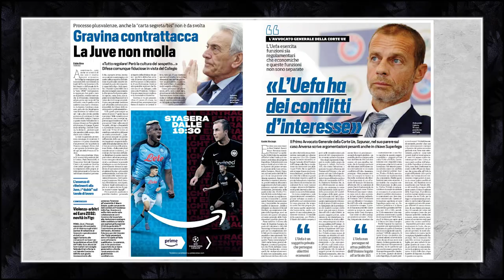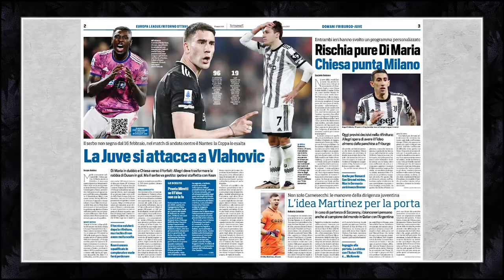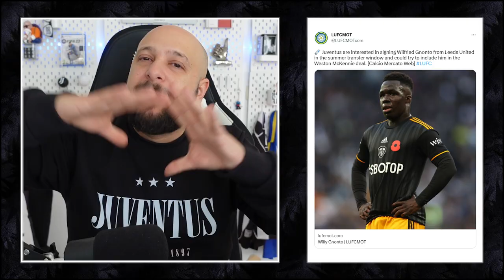IS KENAN YILDIZ HAPPY OR NOT AT JUVENTUS? || LATEST BEFORE FREIBURG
• The future of Kenan Yildiz
• Freiburg vs Juventus in Europa League the latests
• Paul Pogba 30!
• Mercato: Scamacca and Gnonto??